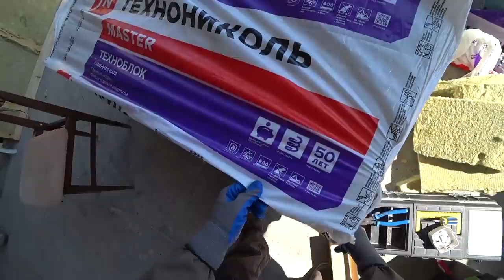Еду забирать фасад на наш дом. Пригласил специалистов на мастер-класс по оформлению фасада #1.6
РОКЛАЙТ, ТЕХНОБЛОК СТАНДАРТ, ТЕХНОАКУСТИК, ТЕХНОФАС КОТТЕДЖ, ТЕХНОФЛОР СТАНДАРТ, GreenGuard УНИВЕРСАЛ

на сайте по промо-коду СТРОЮДОМ2021

В рамках одного заказа не допускается активация нескольких промокодов на получение скидки по одновременно проходящим акциям в интернет-магазине на продукцию представленную в разделах каталога shop.tn.ru: Каменная вата, Огнезащита, Техническая изоляция, Базальтовая вата.

-Аккумуляторная дрель 20В + набор 63 инструмента в кейсе Deko DKCD20FU-Li 2.0Ahx2 63 tools + case
-Пусковое устройство с аккумулятором на 18 000 mAh в наборе Deko DKJS18000mAh auto kit